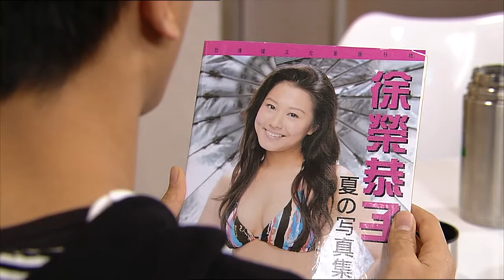強人是你（下） | 愛回家 #7 | 劉丹、徐榮、黎諾懿、林漪娸、郭少芸、吳家樂、蔣家旻、羅天宇、朱慧敏 | 粵語中字 | TVB 2012